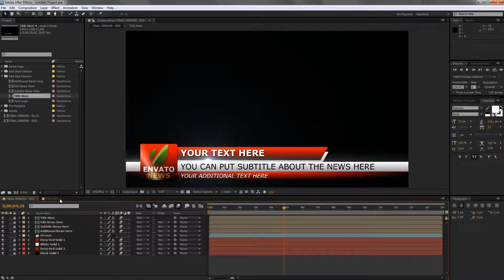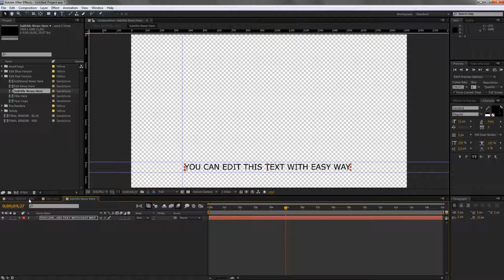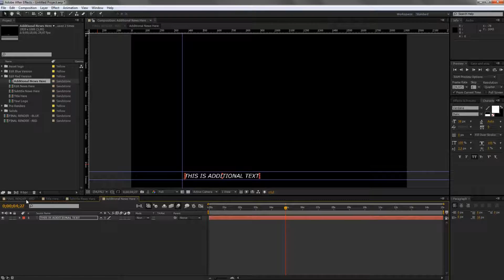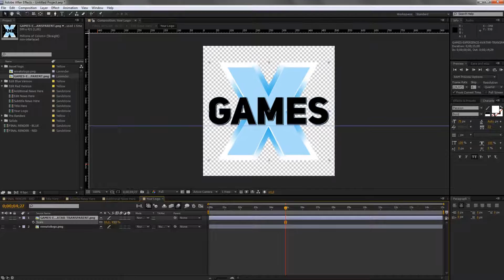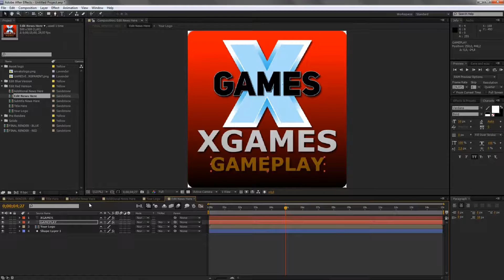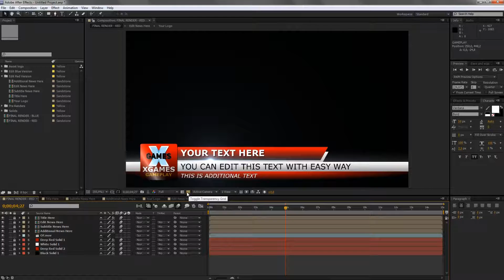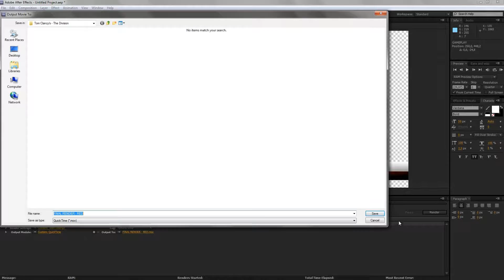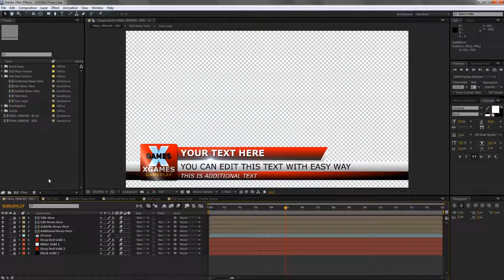After Effects Tutorial - Lower Thirds Customization & Rendering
In this video I will guide you how to customize after effects lower thirds project. This tutorial not only guide you to customize the project files, but also how to render the lower thirds with transparent background (alpha channel).

Adobe After Effects is a digital visual effects, motion graphics, and compositing application developed by Adobe Systems and used in the post-production process of film making and television production. Among other things, After Effects can be used for keying, tracking, compositing and animation. It also functions as a very basic non-linear editor, audio editor and media transcoder.